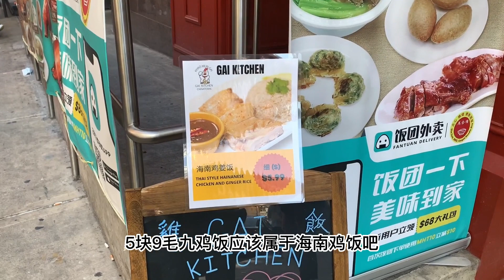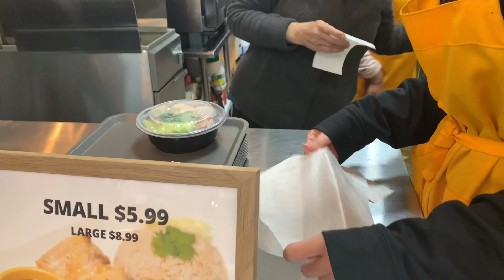唐人街，美食楼，平民的美食泰式鸡饭，$5块9毛9 10月11日2022年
唐人街，美食楼，平民的美食泰式鸡饭，$5块9毛9